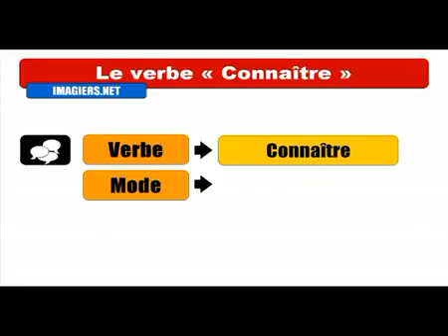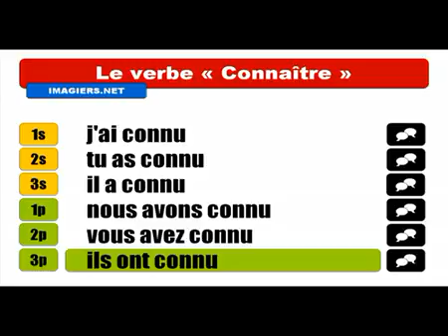Khanhom rean barang # Conjugaison # Connaître = Indicatif Passé composé